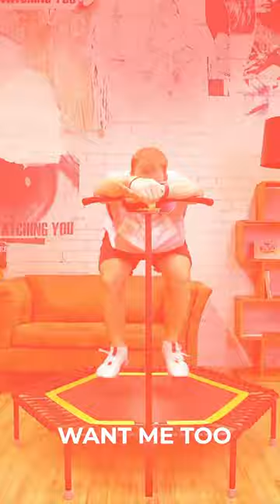❤️ Jumping Fitness Valentine's Day Special! ❤️